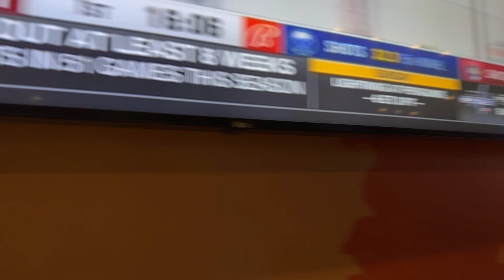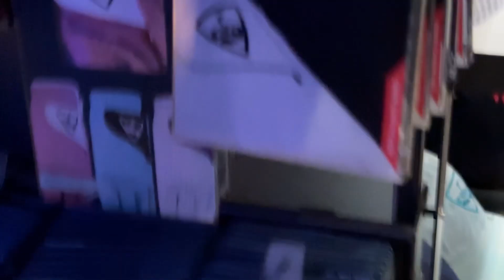Top golf for my birthday partiy ￼